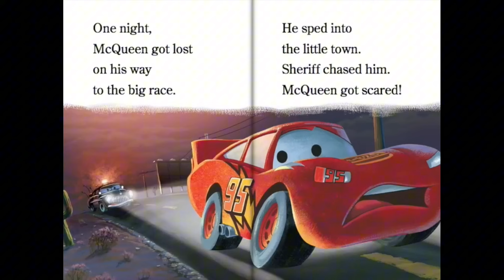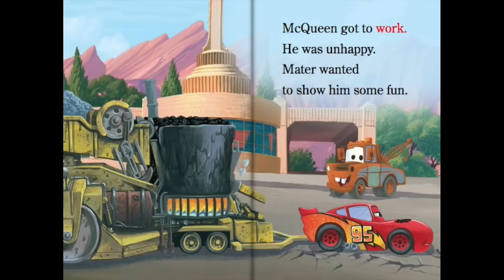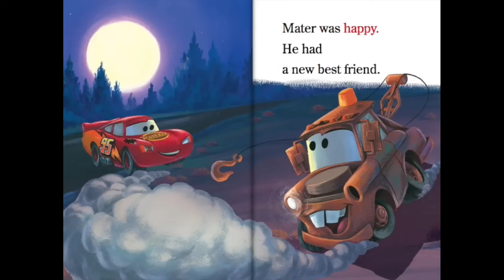🚕🚘 Kids Book Read Aloud: Disney Pixar Cars : Driving Buddies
Disney Pixar Cars : Driving Buddies